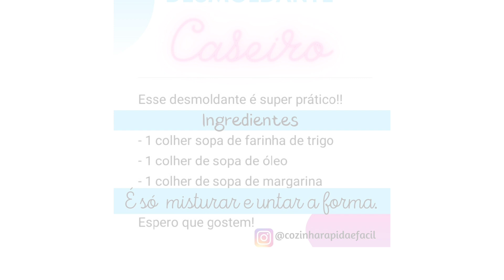A MELHOR DICA NA VIDA DE UMA CONFEITEIRA!!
🌷 MEU INSTAGRAM AMORES:🌷

DESMOLDANTE  CASEIRO

1 COLH.SOPA DE FARINHA DE TRIGO
1 COLH.SOPA DE ÓLEO
1 COLH.SOPA DE MANTEIGA